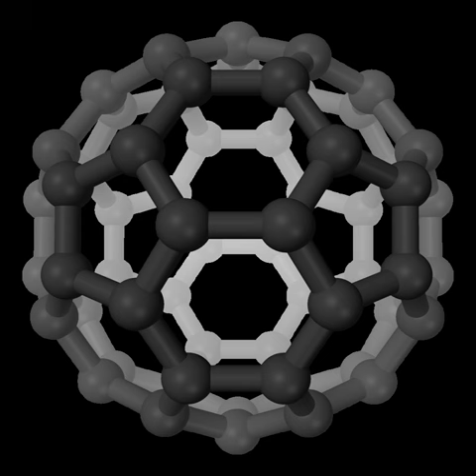Propionitrile | Wikipedia audio article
This is an audio version of the Wikipedia Article:
Propionitrile

00:00:20 1 Production
00:01:06 2 Applications
00:01:32 3 Safety

- Socrates

SUMMARY
Propionitrile, also known as ethyl cyanide and propanenitrile, is an organic compound with the formula CH3CH2CN.  It is a simple aliphatic nitrile.  The compound is a colourless, water-soluble liquid.  It is used as a solvent and a precursor to other organic compounds.